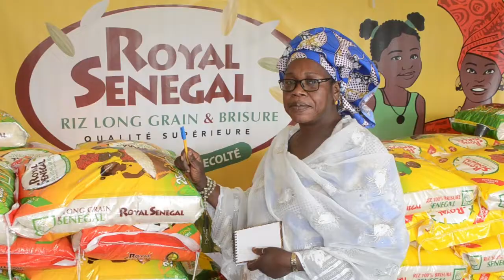FISA ST LOUIS avec ndaractu.net